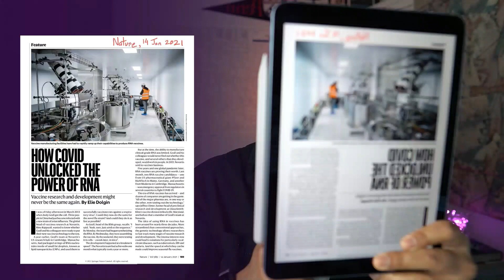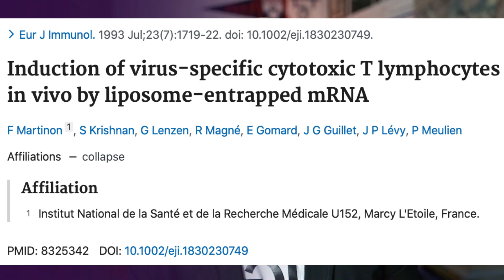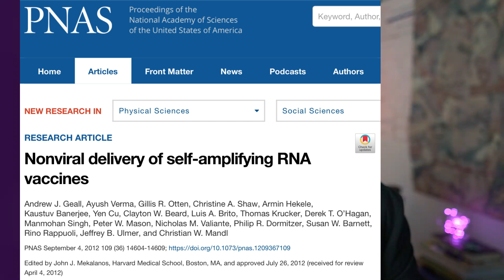Episode 2: mRNA vaccines from Pfizer/BioNTech and Moderna for coronavirus pandemic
mRNA vaccines for COVID-19 pandemic were manufactured in less than a year BECAUSE the science behind them goes all the way back to 30 years ago.